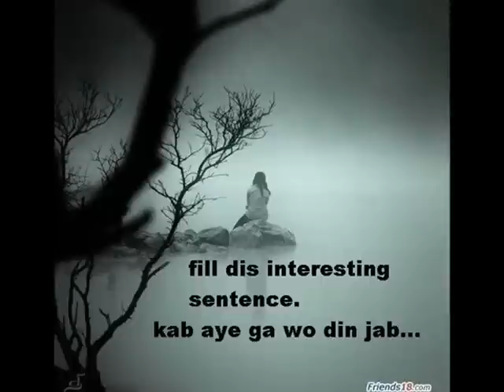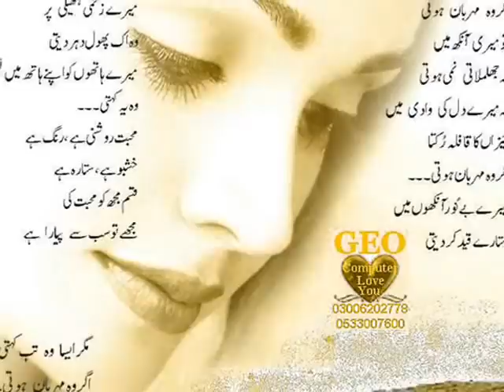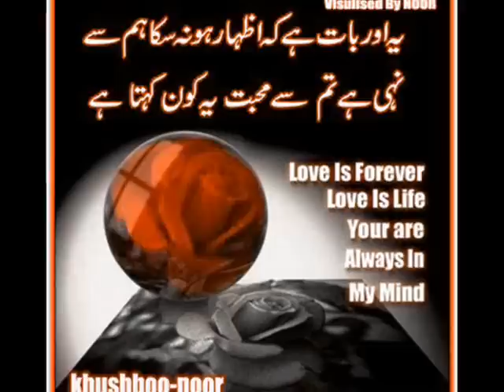tere nal pyar pa ke rol gai qudos songs.pk